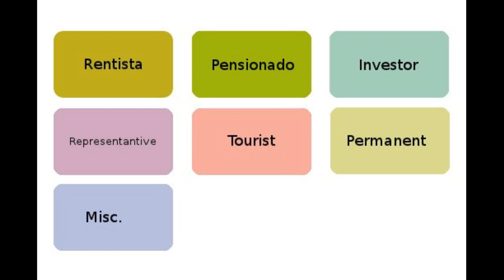How to Costa Rica Episode 4 - 7 Residency-Types explained (Pensionado)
If you want to stay longer than 90 days in Costa Rica, it might be recommended to apply for a residency. This video explains the "Pensionado" residency.